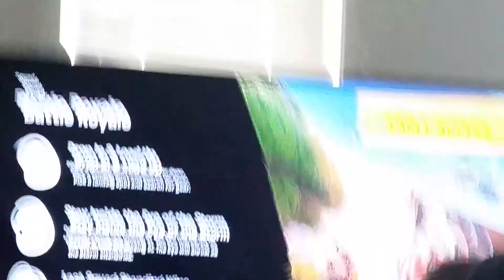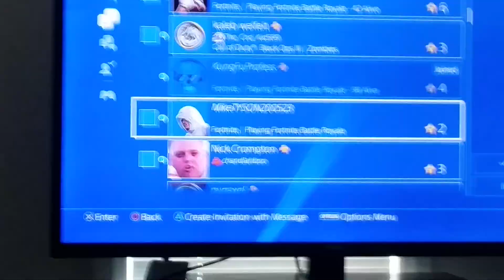Aful gameplay of fortnite